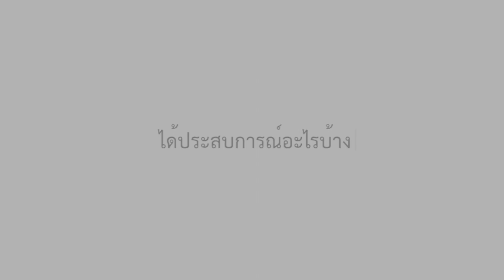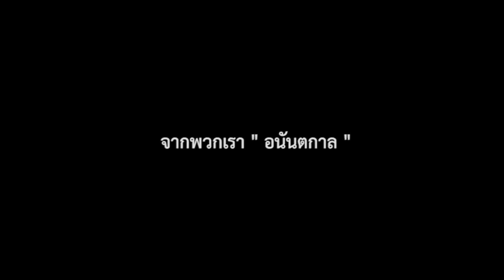วีดีโอน้องม.4 มอบให้พี่ ๆ ดาเรเน่